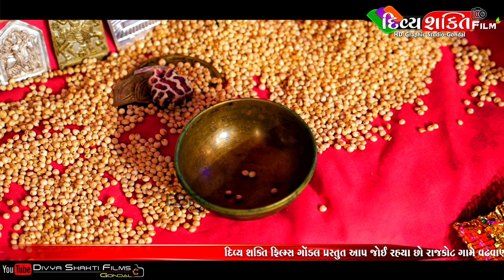વઢવાણીયા પરીવાર નો માંડવો | Rajkot | New Dakla 2022 | Jentibhai Sathriya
Title: Vadhvaniya parivar no mandvo
Singer: Jentibhai Sathriya
At: Rajkot (Jangleshvar)
Genre: Gujrati Dakla Gujrati Song Letest Gujrati
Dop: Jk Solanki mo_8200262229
Edit: Divya Shakti Film's Gondal
CameraMan: Anil Jahniya
Producer: Jk Jahniya
Video&Music label: Divya Shakti Film's